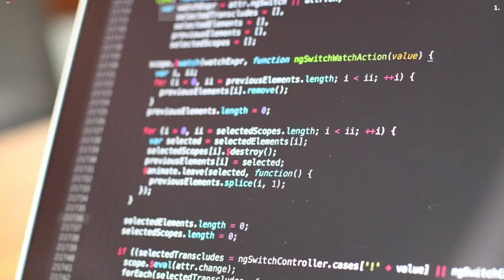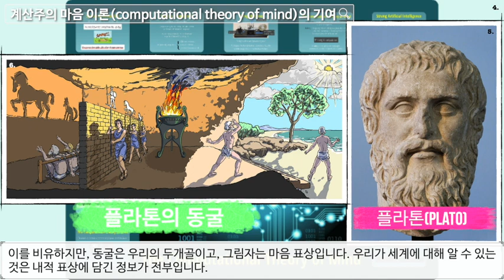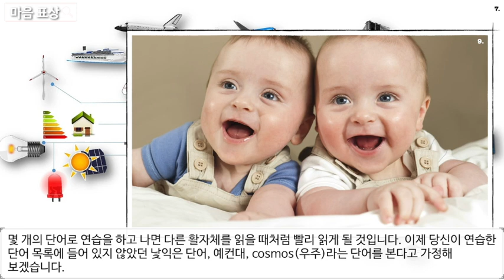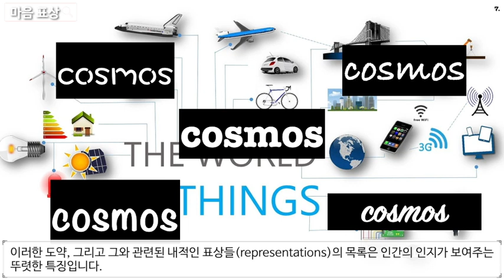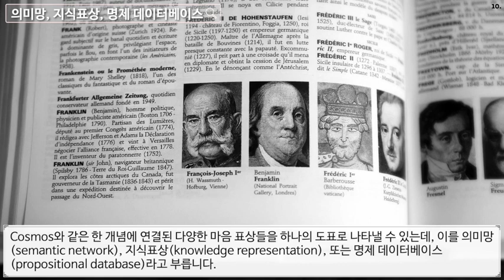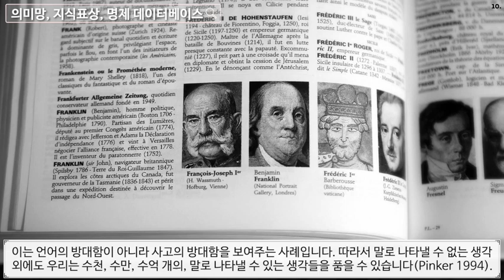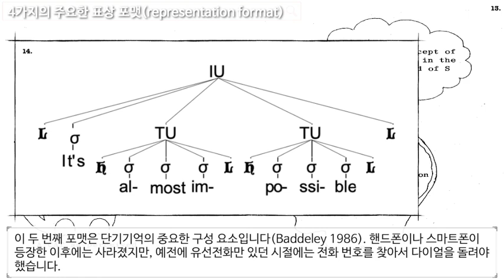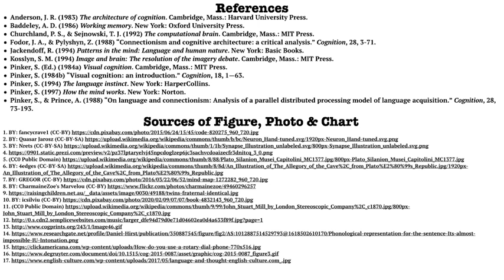[마음의 작동 원리와 진화심리학] #7. 인간의 마음: 마음의 표상과 표상 포맷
참고문헌:
Anderson, J. R. (1983) The architecture of cognition. Cambridge, Mass.: Harvard University Press.
Baddeley, A. D. (1986) Working memory. New York: Oxford University Press.
Churchland, P. S., & Sejnowski, T. J. (1992) The computational brain. Cambridge, Mass.: MIT Press.
Fodor, J. A., & Pylyshyn, Z. (1988) “Connectionism and cognitive architecture: a critical analysis.” Cognition, 28, 3-71.
Jackendoff, R. (1994) Patterns in the mind: Language and human nature. New York: Basic Books.
Kosslyn, S. M. (1994) Image and brain: The resolution of the imagery debate. Cambridge, Mass.: MIT Press.
Pinker, S. (Ed.) (1984a) Visual cognition. Cambridge, Mass.: MIT Press.
Pinker, S. (1984b) “Visual cognition: an introduction.” Cognition, 18, 1—63.
Pinker, S. (1994) The language instinct. New York: HarperCollins.
Pinker, S. (1997) How the mind works. New York: Norton.
Pinker, S., & Prince, A. (1988) “On language and connectionism: Analysis of a parallel distributed processing model of language acquisition.” Cognition, 28, 73-193.

2. BY: Quasar Jarosz (CC-BY-SA)
8. BY: CharmaineZoe's Marvelou (CC-BY)